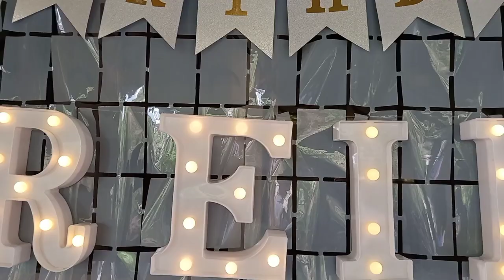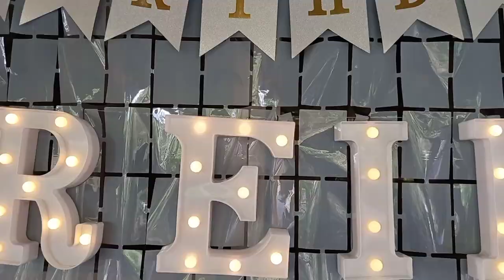HAPPY 7TH BIRTHDAY KAYDEE | MERMAID THEME | CHRISTINE BAQUIRAN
SOBRANG HAPPY NI KAYDEE KASI DI NIYA EXPECTED NA GANUN MAGIGING KASAYA YUNG BIRTHDAY NIYA ❤️

sorry late upload HAHAHAH

FOLLOW ME

*I am using my cellphone camera (Samsung A31, Samsung J7 2016)

MUSIC 🎶
IKSON - PICASSO | FIELDS | JUKEBOX | A DAY IN AUTUMN | ALL NIGHT | TASTE IT |